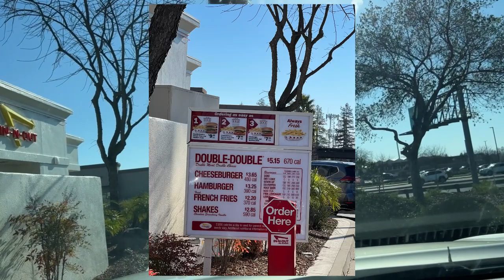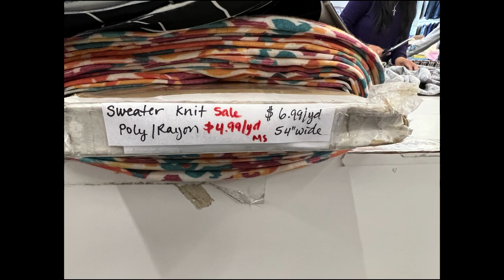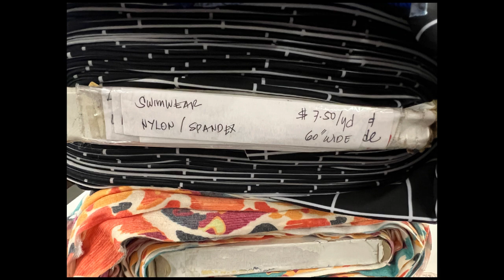Join me on a Sewing Car VLOG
Hello Hello!  Wanna go shopping with me?

First stop is Elk Grove Sewing and Vac.  And...I got a new (to me) sewing machine.  It's a Pfaff 710.

Hugs,

Stephanie